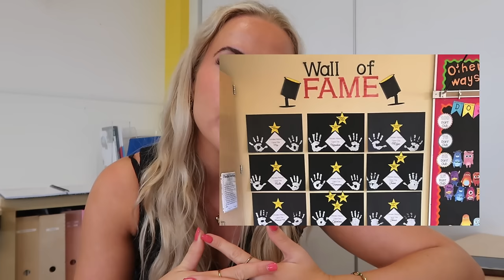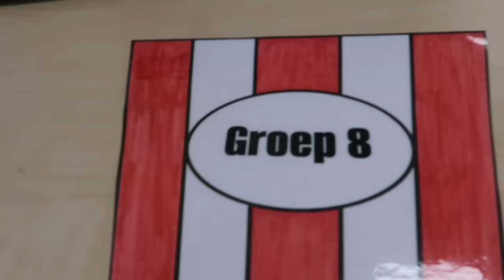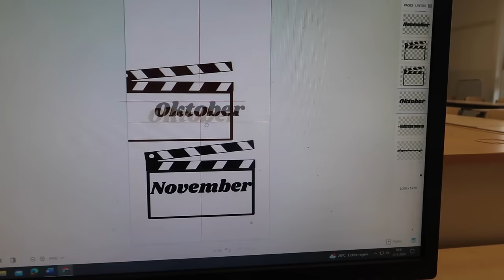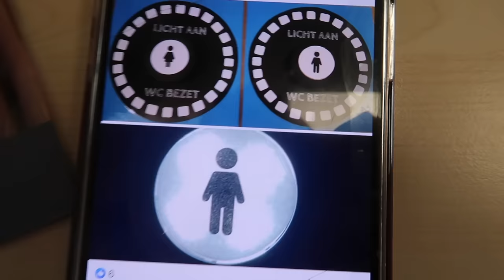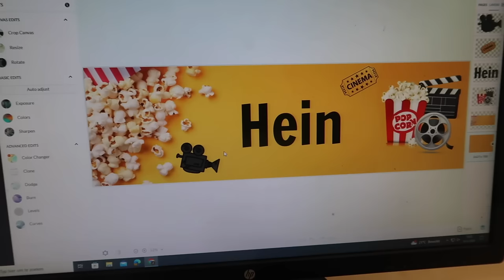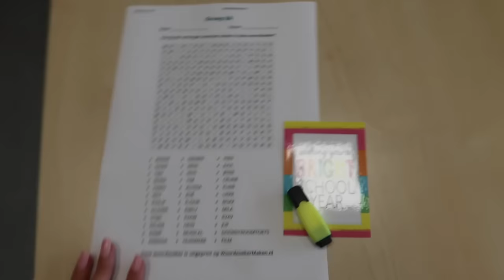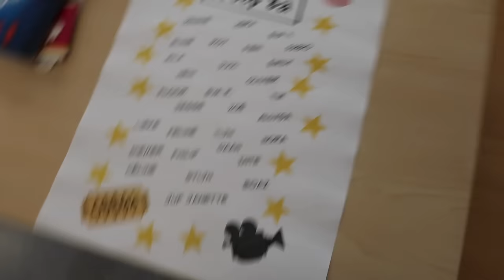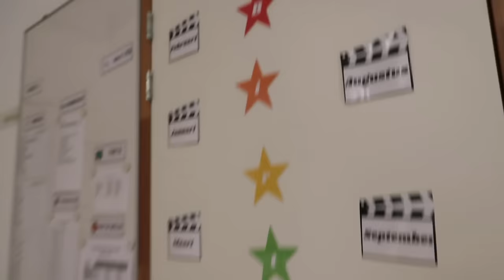Decoratie in de klas (thema film)🎥🍿| juf Janette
Hey allemaal, leuk dat je kijkt naar mijn nieuwe video. In deze video ga ik mij voorbereiden op het nieuwe schooljaar. Ik laat jullie zien wat ik allemaal doe in de klas zoals: opruimen, organisatie, plannen en decoratie. Ook geef ik in de video verschillende tips. Hopelijk hebben jullie hier iets aan. Elke woensdag om 16:00 uur komt er een nieuwe video online. Ik ben dit schooljaar fulltime juf van groep 8 en laat ik jullie mijn leven binnen en buiten de klas zien. Ook vind ik het leuk om bezig te zijn met fashion, sport, voeding en make-up. Veel kijk plezier! Liefs, Janette

Muziek:
Chillpeach - Momo Drink